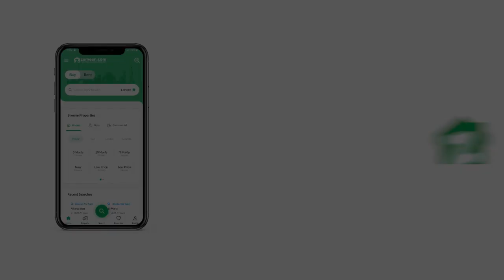889 SQYD PANTHOUSE FOR RENT IN BLOCK 7 CLIFTON KARACHI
Experience unparalleled luxury in this stunning penthouse available for rent at 3 lac.

Key Highlights:

7 Bedrooms, 7 Bathrooms: With a unique 2+5 bedroom arrangement, this duplex penthouse offers lavish accommodation.
Carpet Area 8000 Sq Ft: Ample space for a comfortable and spa